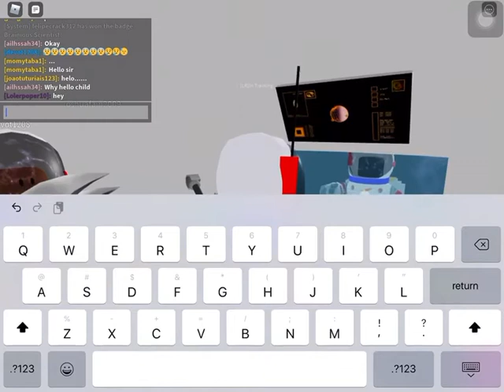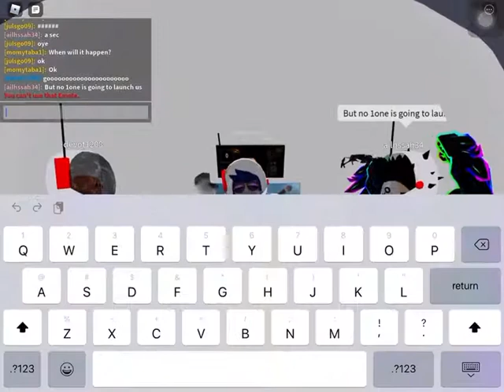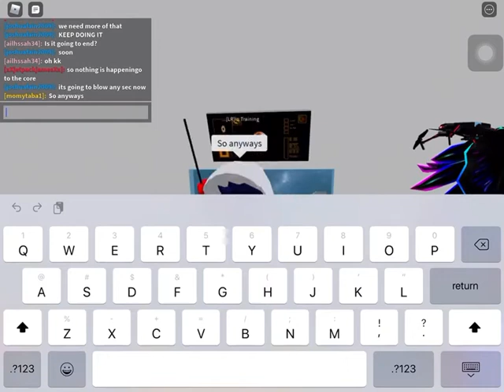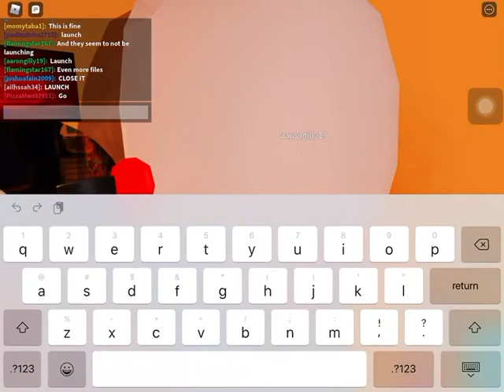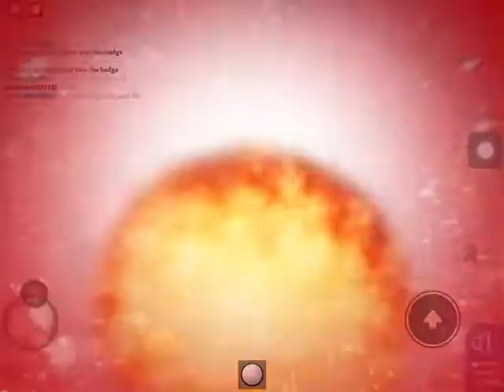INNOVATION INC. SPACESHIP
AHHHHHHHHHHHHHH! RUN FOR YOUR STUPID LIFE!